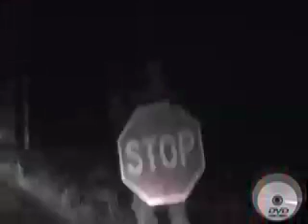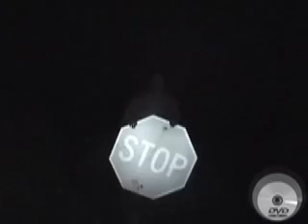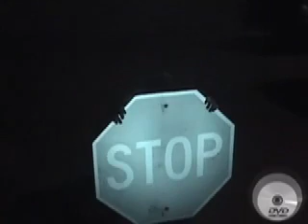The Stop Sign Man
Featuring Aaron M, Alex S, and Alex L